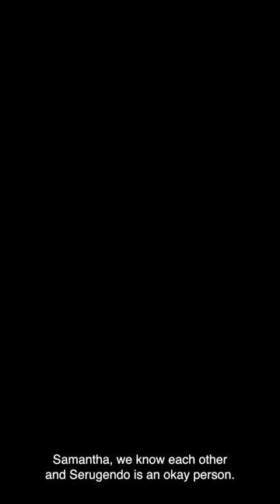INDOTO|| PHIONA ARI KURANGIRA UZA KWIBA SERUGENDO || FILIME NYARWANDA